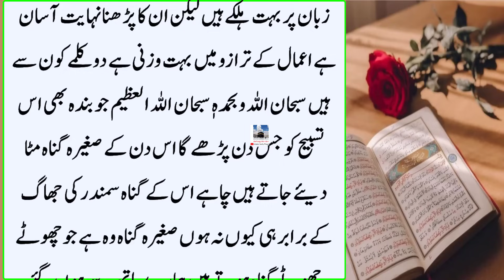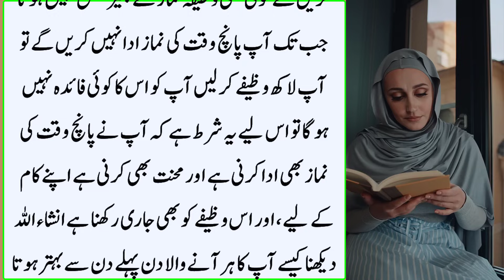Dolat Wali Tasbih Raat ko Parh Kar Sojana Ye Moka Phir Kabhi Na ayega